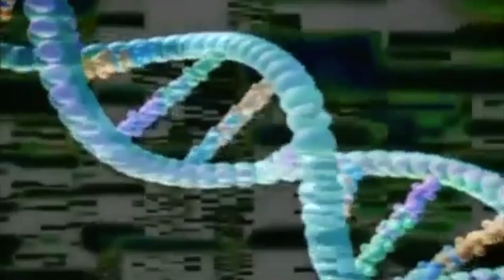New theory Edited Full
Wyoming's 1st People